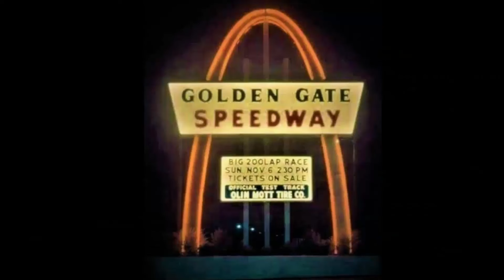Racing Rewind Ep. 5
Here's some more great vintage stock car action! Please share your feedback with me so I can improve these vids as we go along...and away we go! stockcars @vintageracing